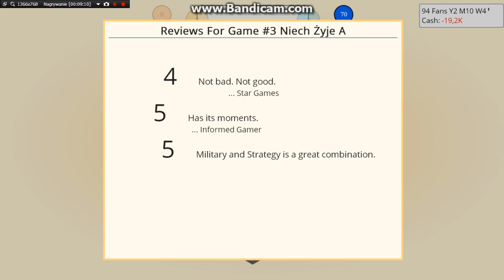Zagrajmy w: Game Dev Tycoon 100% odc.1 Początki Małej Firmy- Arnold Boczek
Pierwszy Odcinek z Nowej serii Zagrajmy w: Game Dev Tycoon 100%. Podoba się Odcinek! Kliknij w dzwoneczek! Napisz Komentarz! łapkę w górę! Do zobaczenia i usłyszenia w moich filmach. Pozdrawiam serdecznie :) Myszora89